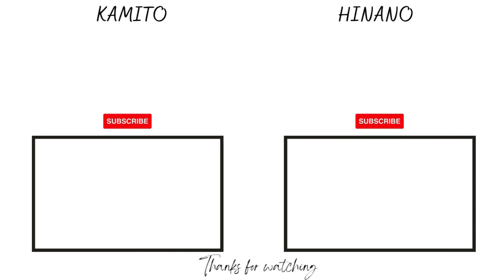【ENG SUB】 OREAPO "Harem Party" Episode 253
【10/01/2024】

▼Geinin Ryodan▼

↓BGM↓
 DOVA-SYNDROME

"Mashirokeke" by beco (Noiseless World)